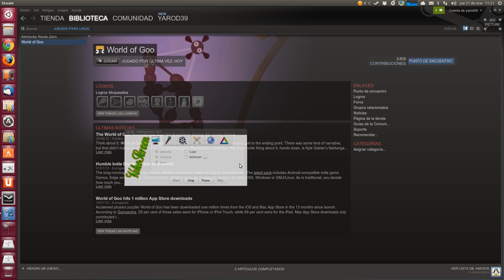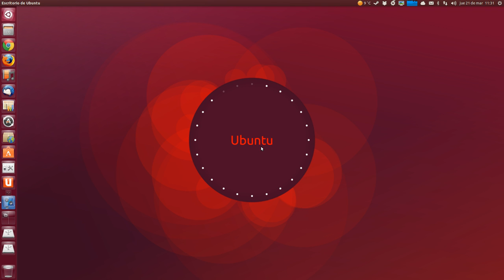World of Goo REVIEW UBUNTU LINUX UBUNTU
¿Hay una demo gratuita que se puede ensuciar con?
¡Sí! Usted puede obtener la demo aquí . También hay una demo disponible en vapor .
He comprado el juego en tu sitio web, pero no han conseguido un enlace de descarga. ¿Dónde está mi goo?